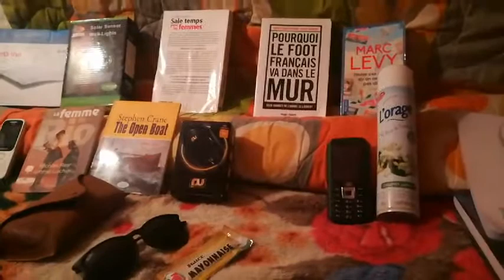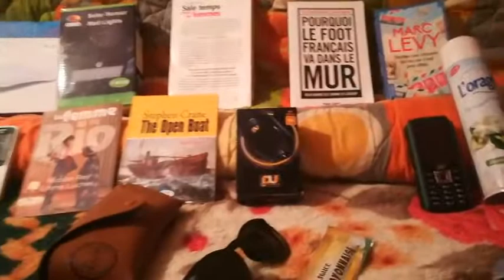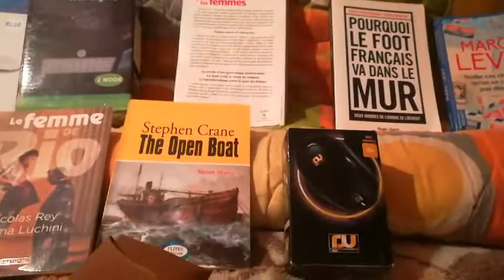ما هي حكومة التكنوقراط ؟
تعبّر التكنوقراطيّة عن مجتمع غير ديمقراطيّ ولا بيروقراطي؛ لأنّ القوة الحقيقة تحولّت فيه من المنتخبين الممثلين والبيروقراطيين إلى التكنوقراطيين، الذين يتمثلون في المهندسين، والمدراء، والعلماء، وقد صاغ هذا المصطلح المهندس الأمريكي وليام هنري سميث في عام 1919م، وشاع صيته من قبل جيمس برهام في كتابه "Managerial Revolution" عام 1941م.[١] Volume 0%